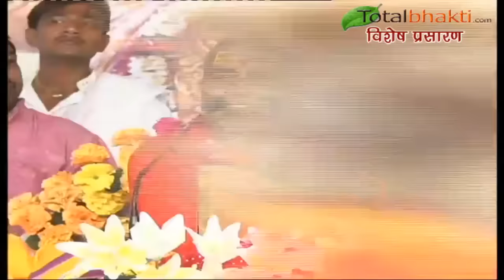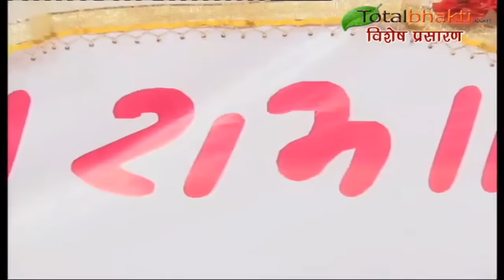Shri Ram Katha | Rajeshwaranand Saraswati Ji | Day-1 | Vrindavan (Uttar Pradesh)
श्री राम कथा स्थान : वृन्दावन (उत्तर प्रदेश) पहला दिन राजेश्वरानंद सरस्वती जी महाराज
Shri Ram Katha In Vrindavan (Uttar Pradesh) Day-1 Rajeshwaranand Saraswati Ji Maharaj